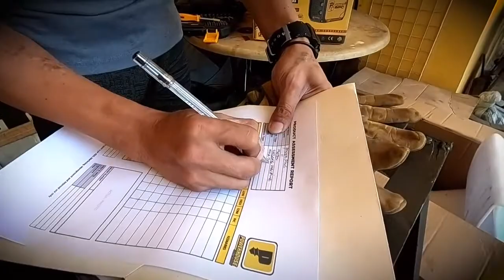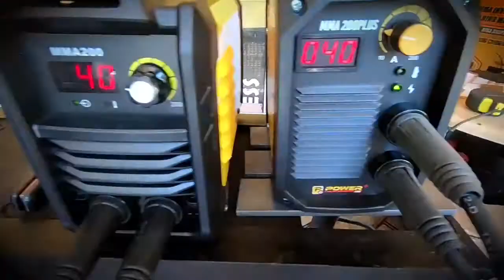🔥 NEW WELDING MACHINE FUNCTION TEST | WELDING OUTPUT | CURRENT | AMPERAGE | DESIGN | Lets Do It!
This vide is about the New Welding Machine Function Test. We tested these two brand-new machine side by side to analyzed both welding capability and output with the same equipment settings.

Hope you guys enjoy this video,  and hope you got some idea of what kind of welding application you may prefer to be use in your welding  works.

TOOLS and MACHINE IN THIS VIDEO
Powerhouse: Powerplus MMA200
Powerhouse: Powerplus MMA250
Powerhouse: Powerplus MMA300

For Product Promotion, Unboxing, Test, and Reviews